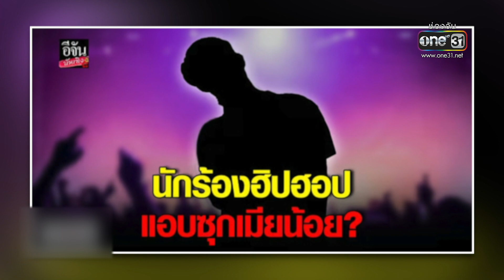รายการ oneบันเทิง 11 ธันวาคม 2566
00:07 "ป๊อก-มาร์กี้" สยบข่าวลือเตียงหัก
01:12 "เจมส์จิ" เริ่มคิดเรื่องแต่ง "โฟม" หลัง "แอน" ยกเป็นลูกสะใภ้
02:05  "ไบร์ท รพีพงศ์" ยืนยัน "นนกุล" เปิดตัว "แอฟ"ไม่กระทบงาน
02:40 หล่อเกินต้าน "NTC 127" เยือนไทยเตรียมจัดคอนเสิร์ตใหญ่
03:33 "กลับมาเพื่อบอกลา" เพลงช้าสุดเศร้าจาก "Paper Planes"